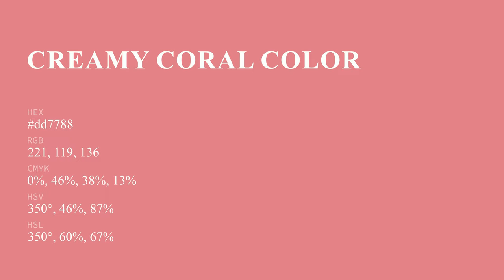Creamy Coral color dd7788 hex color - Red color - Cool color dd7788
What color is Creamy Coral ? dd7788 hex color - Red color - Cool color dd7788

Hex dd7788 Color Code is also known as Creamy Coral color.